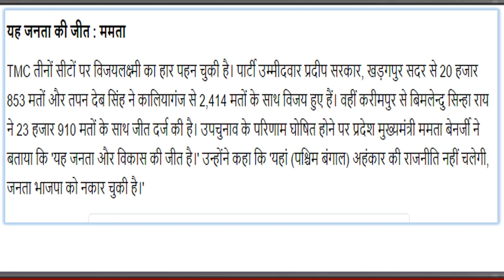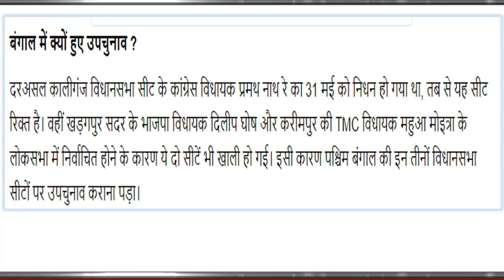महाराष्ट्र गठबंधन के बाद 2 राज्यों के उपचुनाव परिणाम घोषित | कांग्रेस ,BJP को भारी नुकसान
महाराष्ट्र गठबंधन के बाद
2 राज्यों के उपचुनाव परिणाम घोषित
 कांग्रेस ,BJP को भारी  नुकसान
    Breaking news today
kishan news
news 2019
new vacancy
bharti police
ipl news